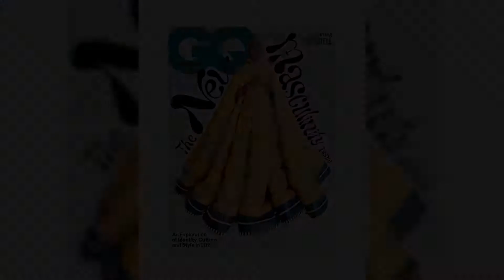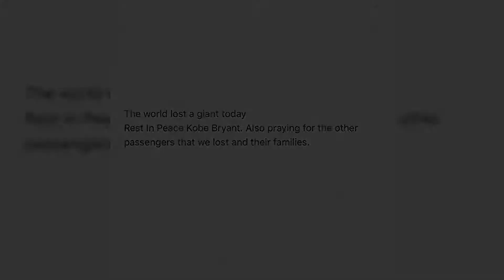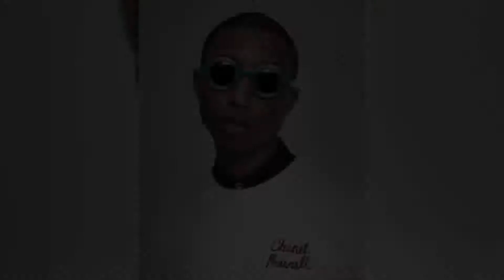Pharrell Williams HOT Moments Real Life Stories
Pharrell Lanscilo Williams (/fəˈrɛl/; born April 5, 1973) is an American singer, rapper, songwriter, record producer, fashion designer, and entrepreneur. Williams and Chad Hugo formed the record production duo The Neptunes in 1994, producing hip hop and R&B music. He is the lead vocalist of the band N*E*R*D, which he formed with Hugo and childhood friend Shay Haley. Williams also owns I Am Other, a multimedia creative collective that serves as an umbrella for all of Pharrell Williams' endeavors, including Billionaire Boys Club.

Williams released his first solo single, "Frontin'", in 2003 and followed it with his debut solo album, In My Mind, in 2006. His second album, Girl, was released in March 2014 and included the commercially successful single "Happy". As part of the Neptunes, Williams has produced numerous singles for various recording artists. Williams featured on Daft Punk's "Get Lucky" which reached the top ten in the music charts of over 32 countries, and has sold more than 9.3 million copies, making it one of the best-selling singles of all time. The song won Record of the Year and Best Pop Duo/Group Performance at the 56th Grammy Awards.
pharrellwilliams